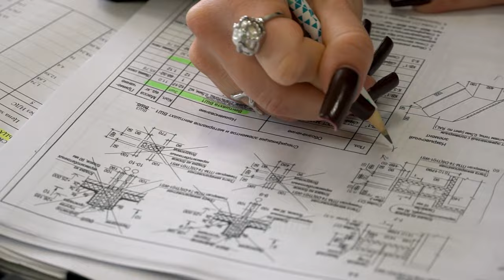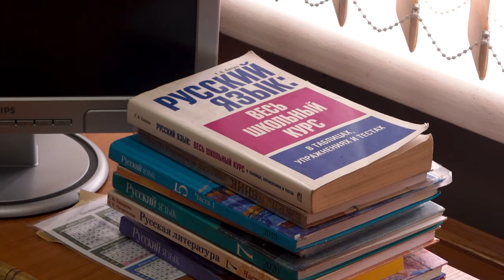Новогодний релакс: как отдохнуть в санатории со скидкой?